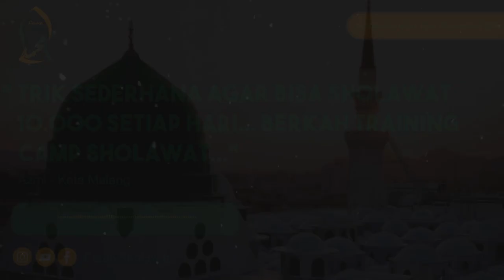Trik sederhana agar bisa sholawat 10.000 setiap hari, berkah training camp sholawat